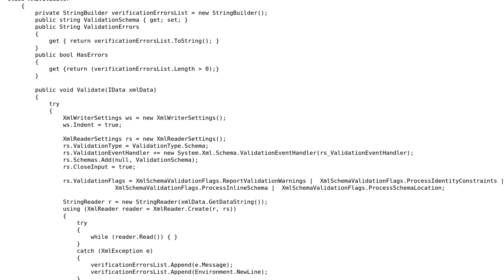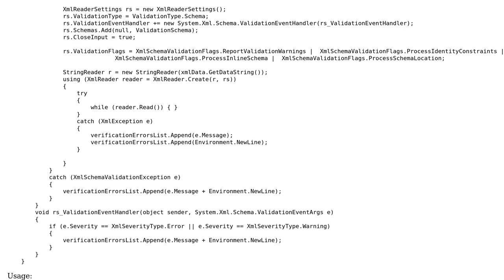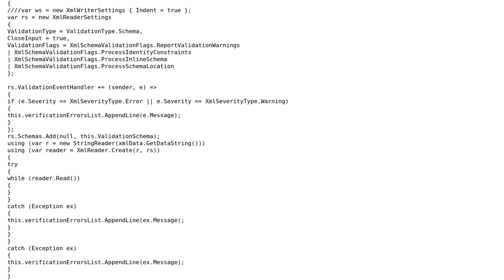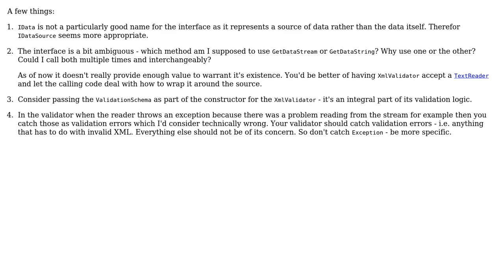Simple specific classes design (2 Solutions!!)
Simple specific classes design

With thanks & praise to God, and with thanks to the many people who have made this project possible! | Content (except music & images) licensed under CC BY-SA | Music | Images & others | With thanks to user Jesse C. Slicer user ChrisWue user AlexandruC and the Stack Exchange Network Trademarks are property of their respective owners. You are responsible for your own actions.